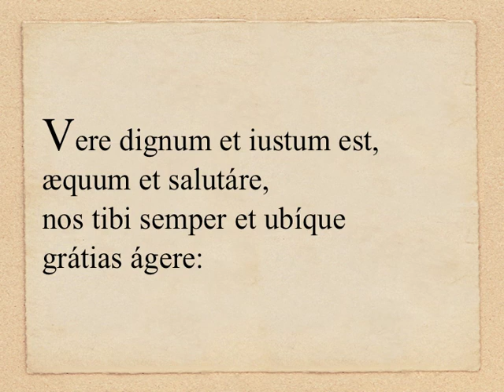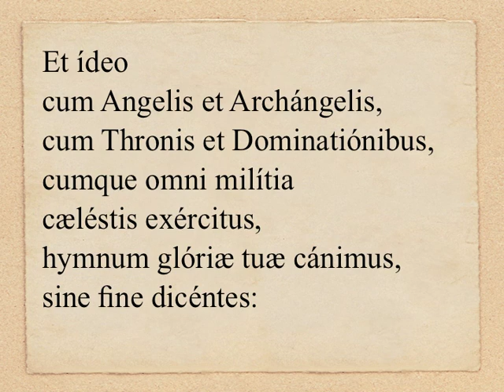Præfatio de Epiphania Domini (simplex)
PRÆFATIO I DE EPIHANIA DOMINI (in cantu simplex): De Christo lumine gentium